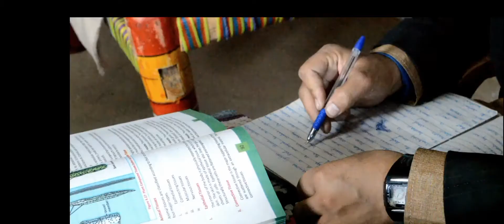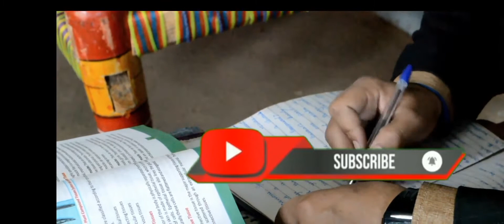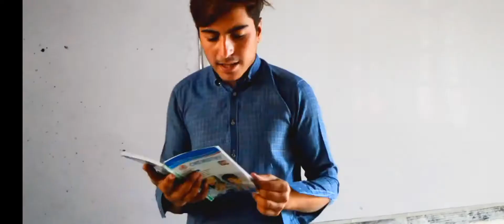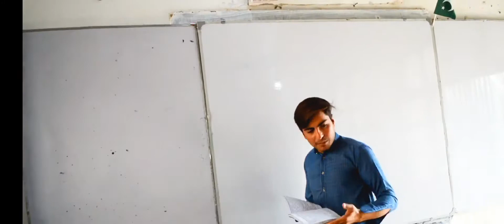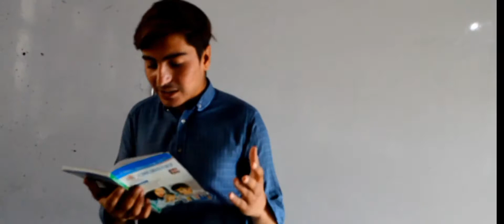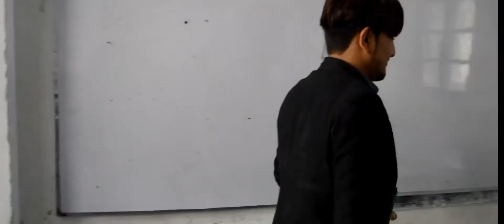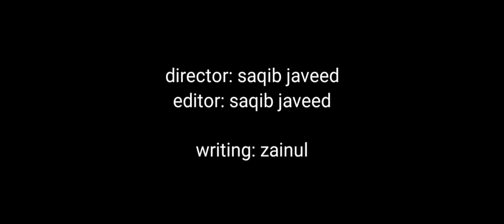Good friend and bad friend new islahi video by dk vines 2020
dir Khall Vines

. please grow my YouTube channel

dir Khall Vines

grow grow my YouTube channel

tiktok followers grow for you tiktok this video